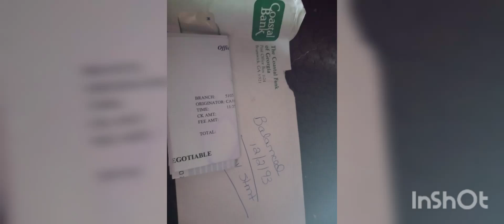April 1, 2022